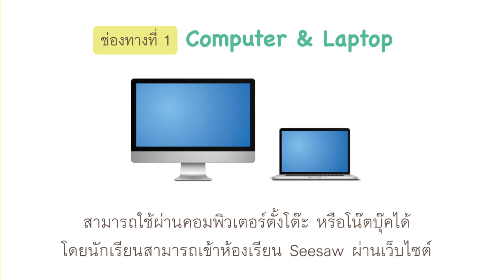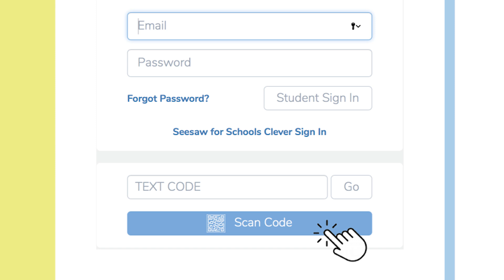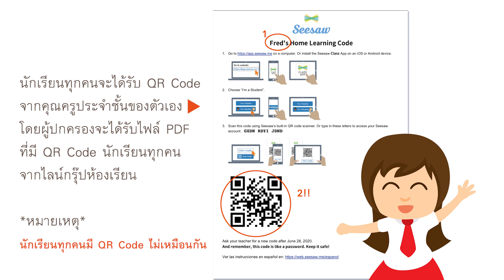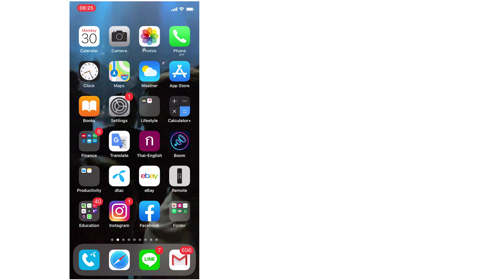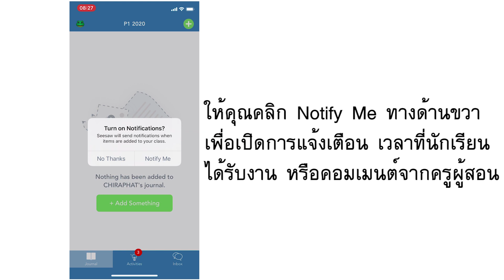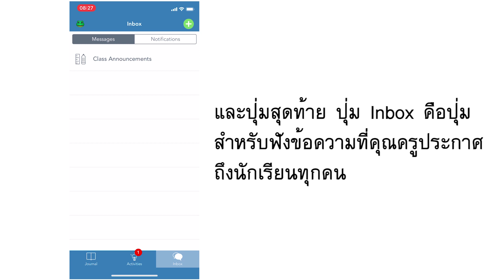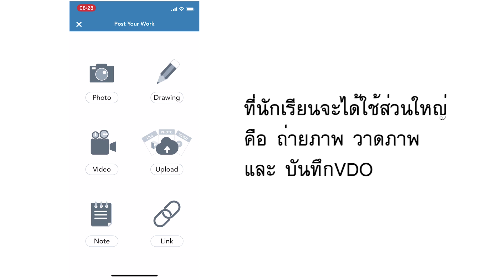SEESAW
แนะนำการใช้บทเรียนออนไลน์ ผ่าน App SEESAW